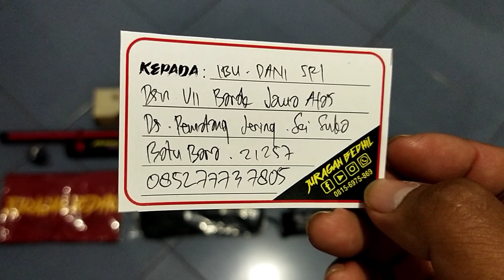Fx MD38D (Bingkisan Ramadhan)... Pesanan Ibu Dani Sri... Batu Bara...